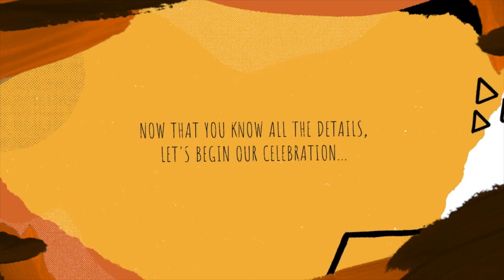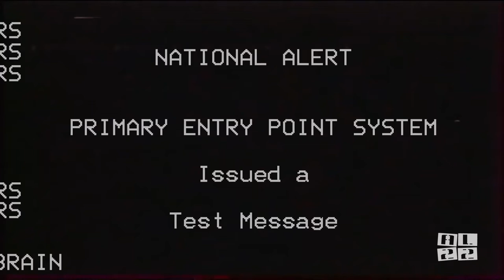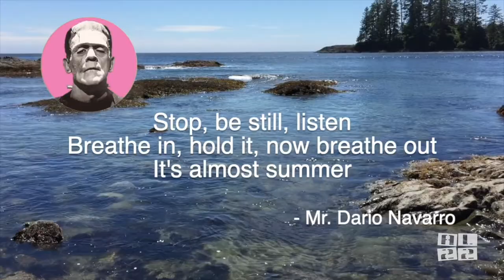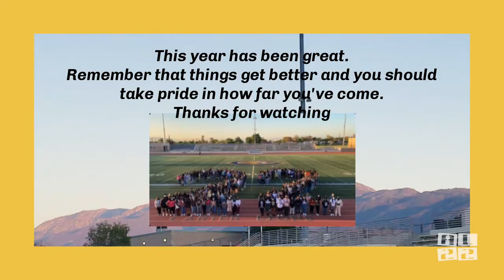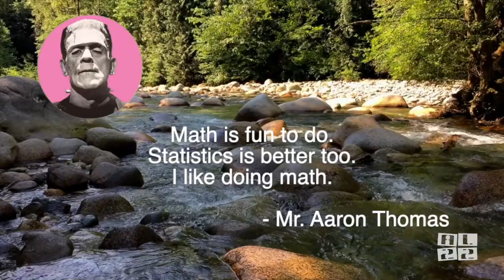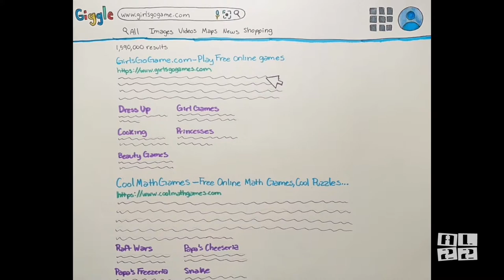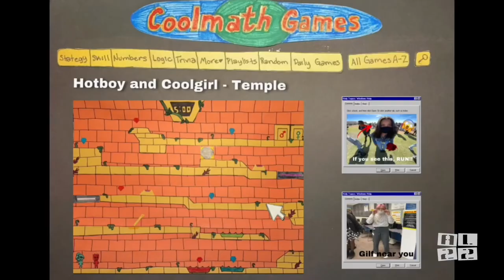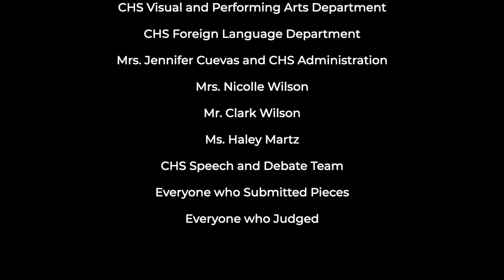ARTISTIC LICENSE 2022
Wilmer Amina Carter High School Presents

*Sensitive Viewer Content: Please be advised that some of these student-written pieces are dark in nature and deal with subject matter such as car accidents, death, and grieving.

"Others" by Mya Strong -  01:29
Painting - 02:49
"My Masterpiece" by Omar Castellon - 03:40
"CLOSE_YOUR_EARS" by Samuel Morelos - 05:18
"Mariposas Para Mi Familia" by Briana Garcia - 10:10
Drawing - 11:29
Staffku 1 - 12:20
"Morning Mourning" by Aracely Garcia - 13:29
Digital Art - 16:13
"Blue Wrapper" by Johven Suon - 17:06
"Privacy Rights" by Samantha Venegas and "The People's Privacy" by Iesus Martinez-Arias - 17:32
"22" by Guadalupe Mendoza - 21:03
Photography - 22:22
Staffku 2 - 23:15
"If These Walls Could Talk" by Kris Lopez - 24:23
"Diamond vs Hero" by Isaac Hernandez - 27:42
"37" by Vivian Barboza - 28:29
Printmaking - 30:05
"My Little Gremlin" by Hannah Boles - 30:54
Sculpture - 36:22
"My Childhood" by Samantha Garcia - 37:14
Staff Art - 40:16
Staffku 3 - 41:09
"Carter High School, but in Minecraft!" by Dylan Angelo Punzal - 42:14